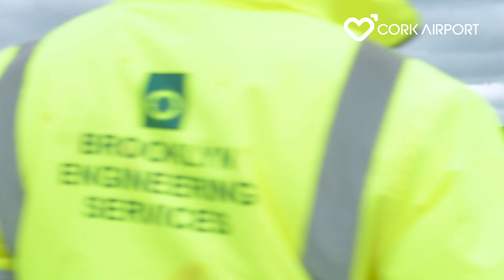Week 6 Cork Airport Runway Reconstruction Documentary Episode #2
The reconstruction of the main runway at Cork Airport is now past the half way stage. In this video we give an insight into how and why we are completing the fastest large-scale construction project undertaken in the State in recent years - 12 months from funding approval to the completion of the main works - encompassing EU tendering, design, regulatory approvals and construction. As part of a €40 million investment by daa plc in Cork Airport with €10 million of welcome Government support, this will ensure the airport is positioned for post-COVID-19 recovery from November 22, 2021.